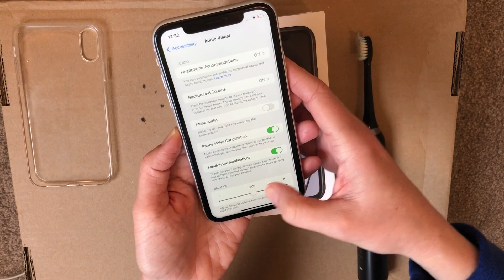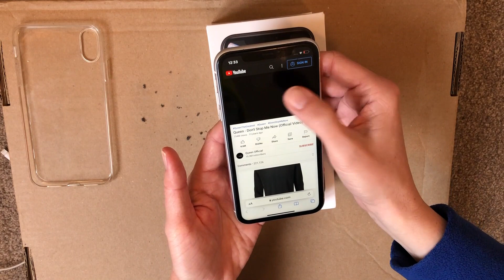How To Clean iPhone XR Speakers How To Clean iPhone XR Charging Port